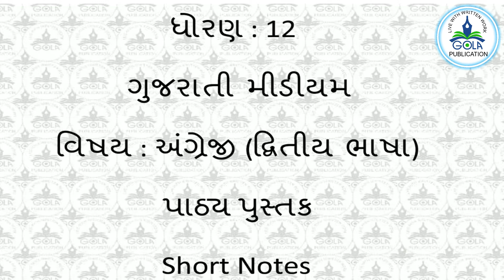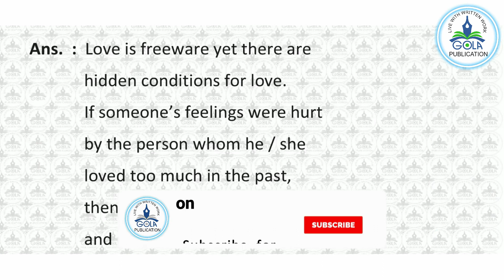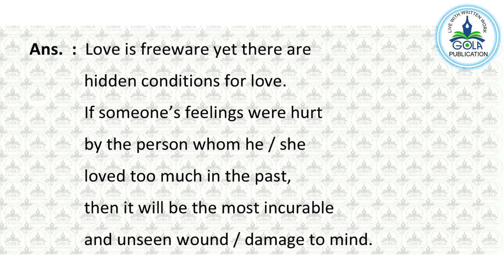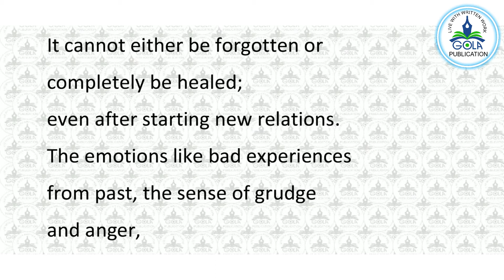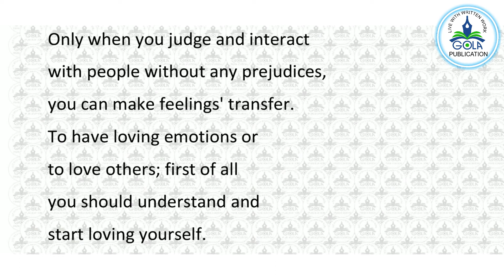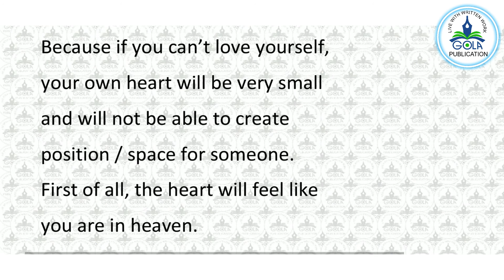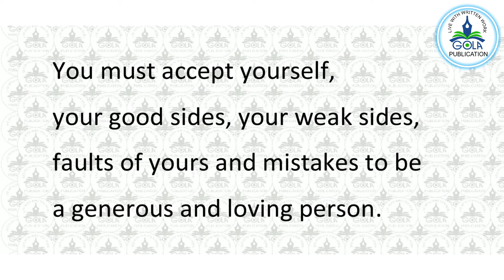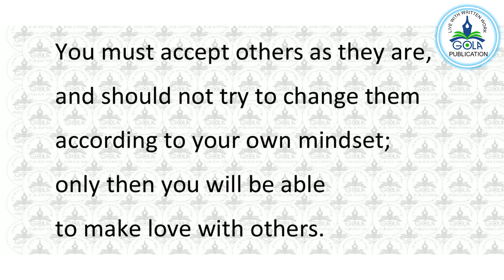Short Note - Conditions for making Love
Subject - English

Unit - 1
Read - 1 Can you install Love?